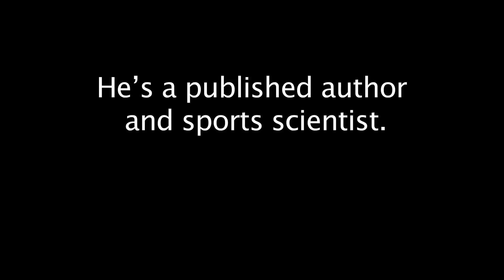200 YSA 2013: Sports scientist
Ross Tucker is a sports scientist who knows how to close the gap between getting gold silver. He is an M&G 200 Young South African.